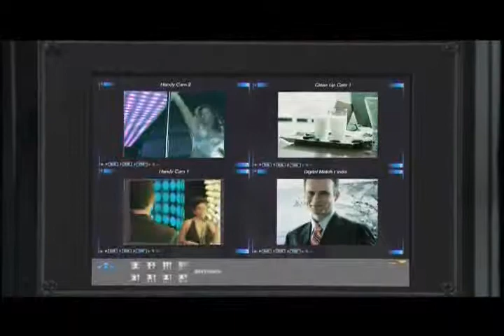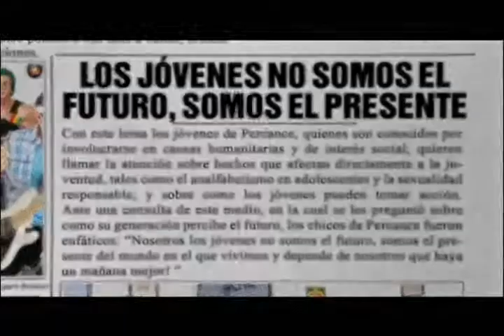Jorge Novoa de Percance - Sección Prólogo - Saber Vivir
El trombonista de Percance recomienda leer a todos los chicos de la casa.